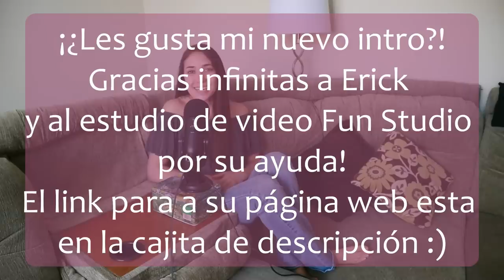[ ASMR Español | Pláticas de Mediodía ] Aprender a decir y aceptar el NO